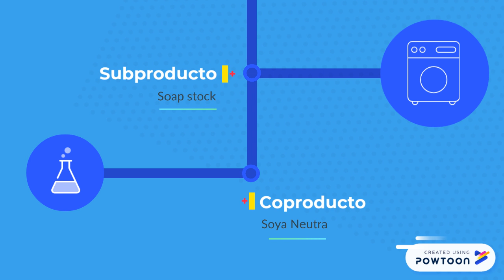La fabril Blend